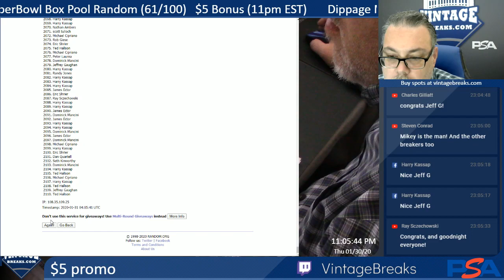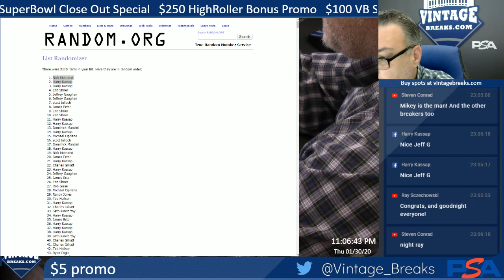1-30-20 $5 Promo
1-30-20 $5 Promo.